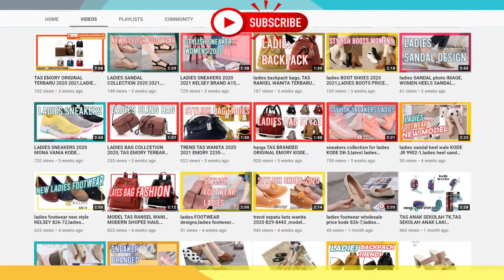TAS WANITA MODEL SOHO TERBARU DC 19027,TAS MODEL TERBARU 2021,TAS MODEL BARU MURAH, FASHION TRENDS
TAS WANITA MODEL SOHO TERBARU DC 19027,TAS MODEL TERBARU 2021,TAS MODEL BARU  MURAH, FASHION TRENDS   Join Reseller: WA 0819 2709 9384

Fashion Trend 2021,Fashion Trend 2021 Indonesia,Fashion Trend forecast 2021,
boot trend winter 2021,2021 fashion trend mens,2021 shoe trend mens,best shoes for men under 500,